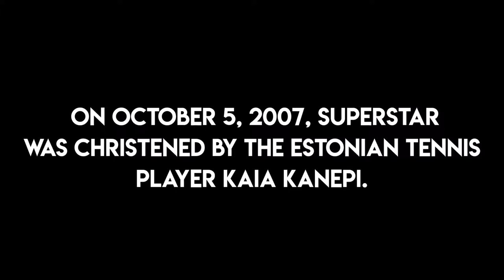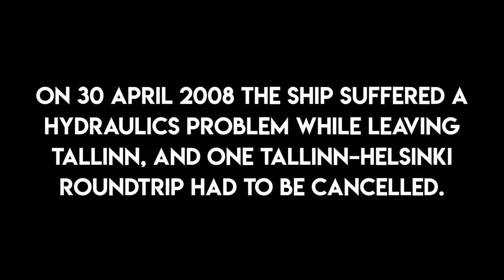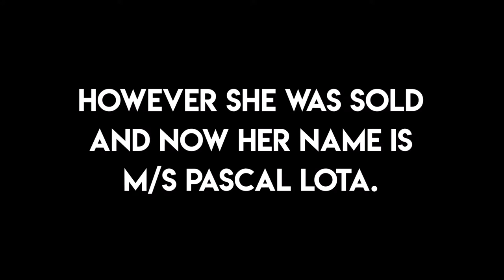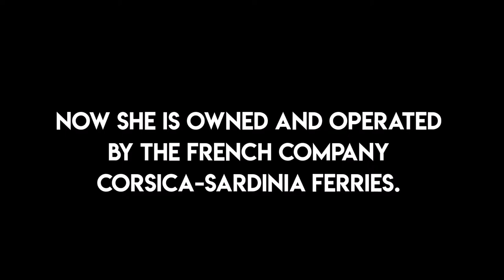The story of M/S Superstar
I am back! I had to take a little break of YouTube as I didn't have any inspiration or motivation. So here it is - a video of M/S Superstar!